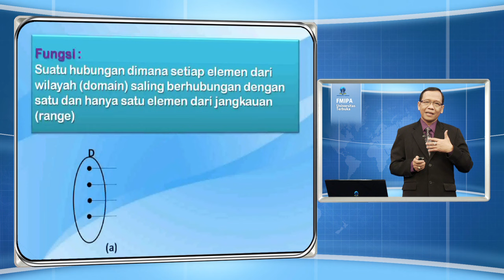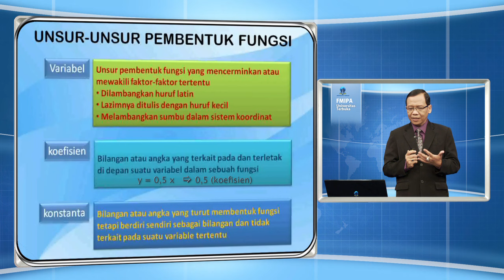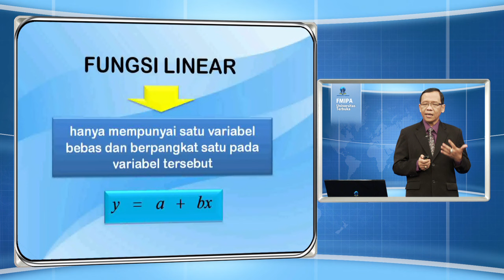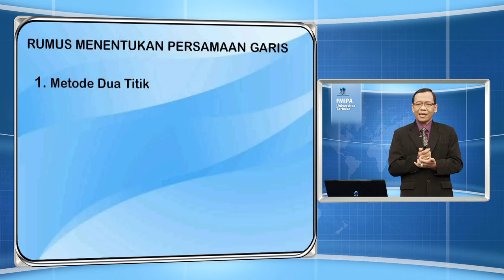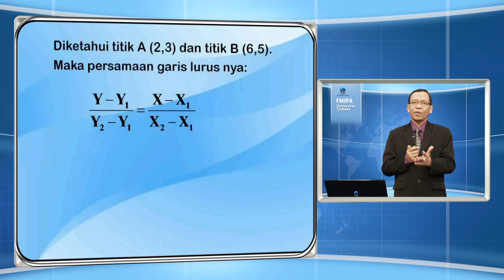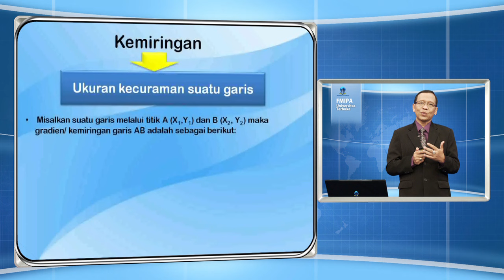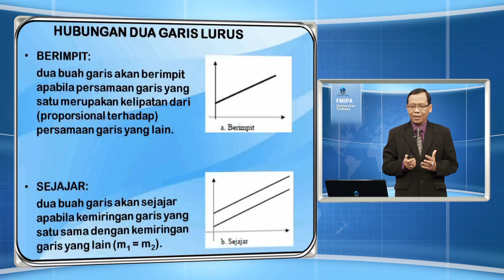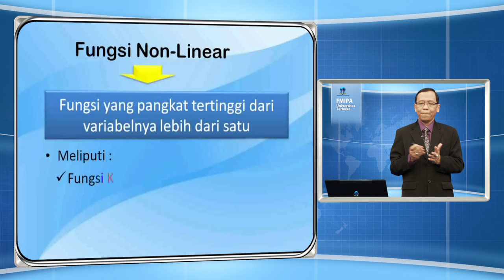ESPA4122 Matematika Ekonomi - Fungsi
Fungsi
ESPA4122 Matematika Ekonomi